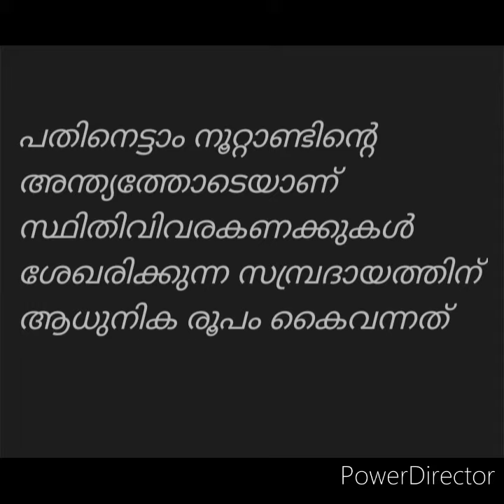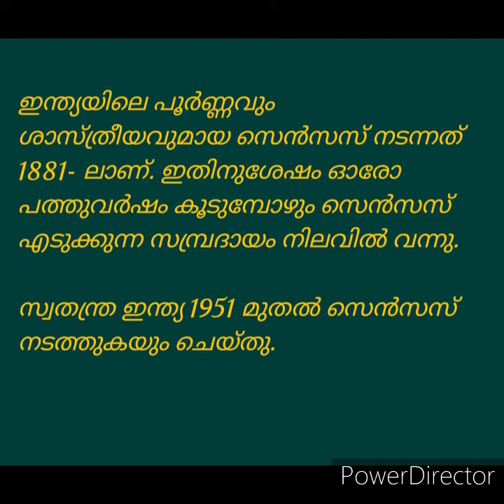Meaning of census | plus two sociology